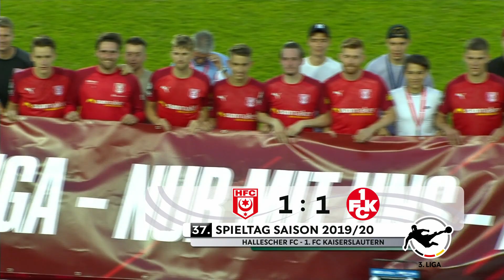Hallescher FC - 1. FC Kaiserslautern | 37. Spieltag, 2019/2020 | MAGENTA SPORT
Alle Spiele der 3. LIGA live bei MagentaSport:

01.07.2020, 37. Spieltag, 19/20. Halle erkämpft sich gegen den FCK ein 1:1 und macht dadurch den Klassenerhalt klar. Dank der gleichzeitigen Niederlagen der Konkurrenten aus Chemnitz und Münster hat das Team von Florian Schnorrenberg vor dem letzten Spieltag vier Punkte Vorsprung auf die rote Zone.

Bleib' immer am Ball und verpasse keine Highlights mehr:
MagentaSport: